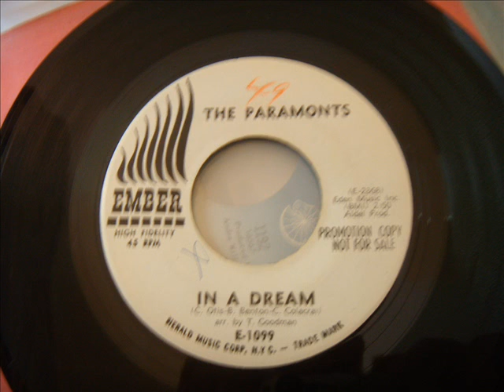Beautiful Washington DC Doo Wop - Paramonts - In A Dream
Washington DC group... What a great song! I love the build up.